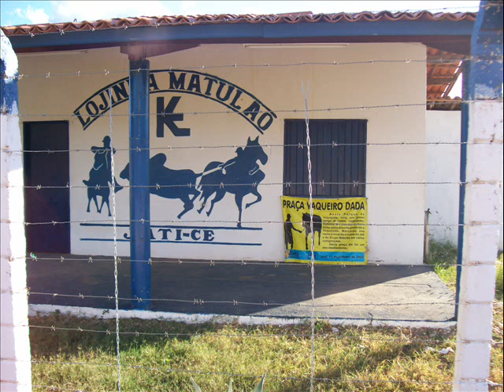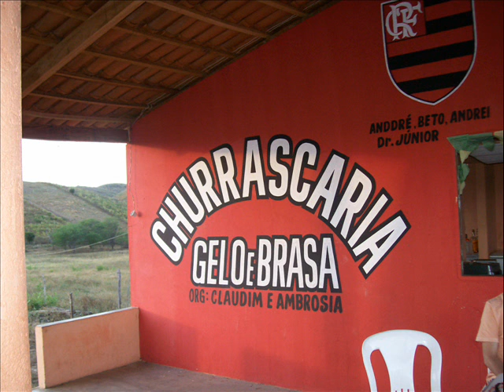Eduardo Rodrigues - Jati ( minha Cidade )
Esse video foi feito em homenagem a minha Cidade natal, Jati-Ce e a todos os Jatienses.
Produção musical, Luiz Eduardo Araujo Rodrigues.